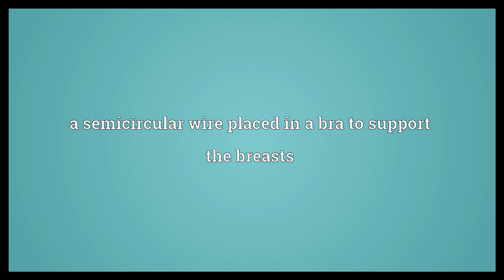Underwire Meaning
Video shows what underwire means. a semicircular wire placed in a bra to support the breasts. a bra that includes such wires.  Underwire Meaning. How to pronounce, definition audio dictionary. How to say underwire. Powered by MaryTTS, Wiktionary